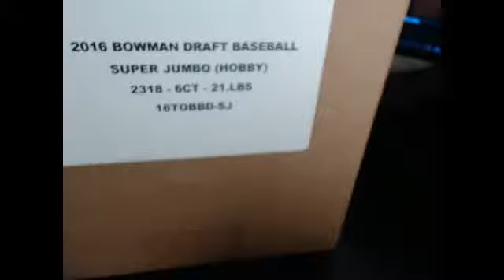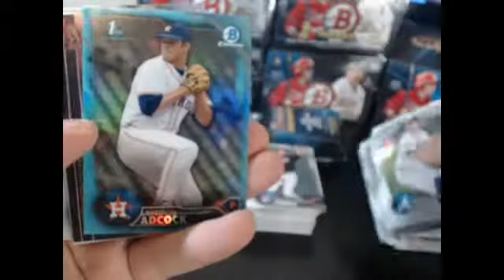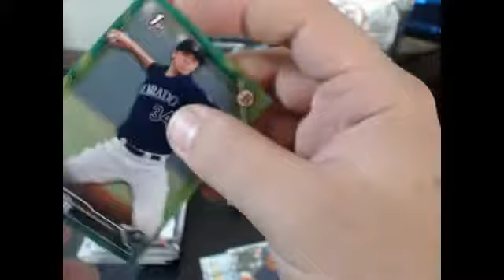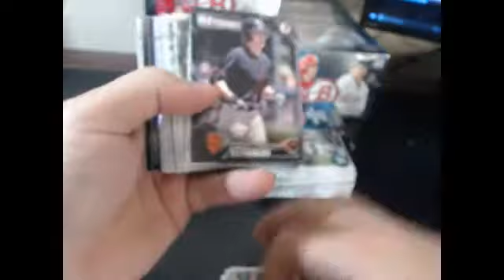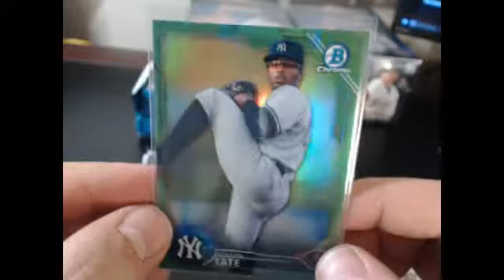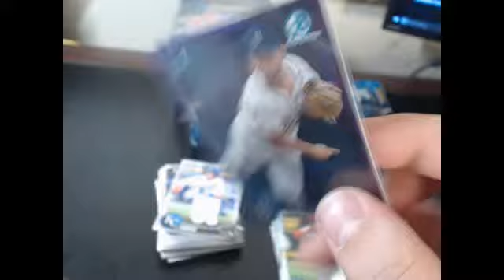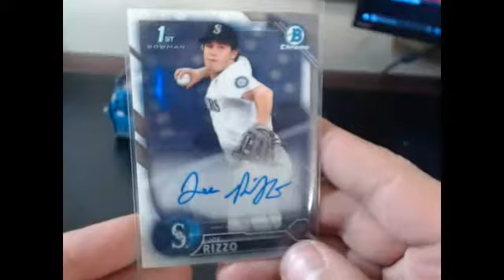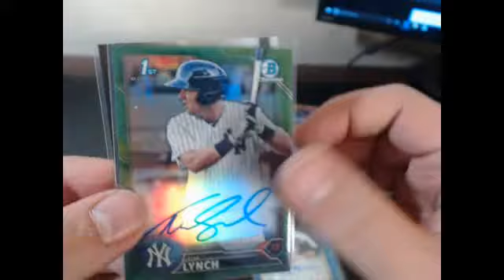Case #9 2016 Bowman Draft 10 Case PLAYER Break eBay 2/18/17